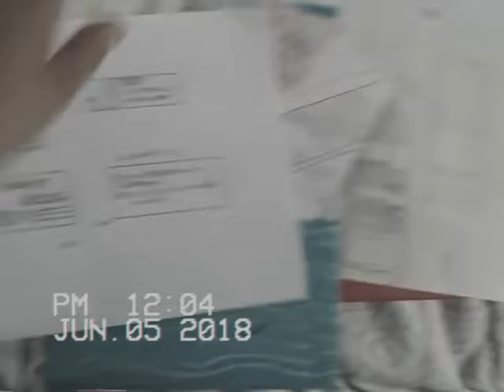I was bored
Hey, I have been drawing lately and not thinking hasn't changed much I also have been working on a few audio setups and fixing a Walkman